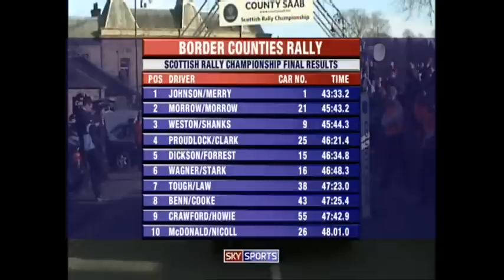Border Counties Rally 2005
Highlights of the  Border Counties Rally 2005